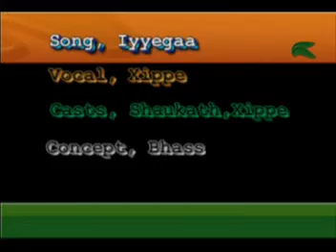Iyyegaa - Zippe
A ProduCtion oF Bhass Digital Creation @ BhaSS 7787170
bhass de OA - bhass